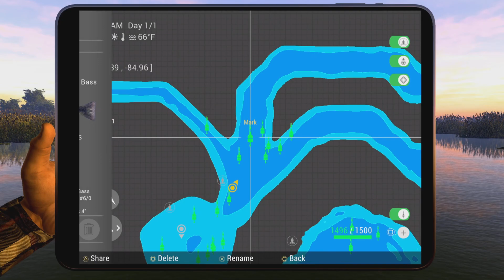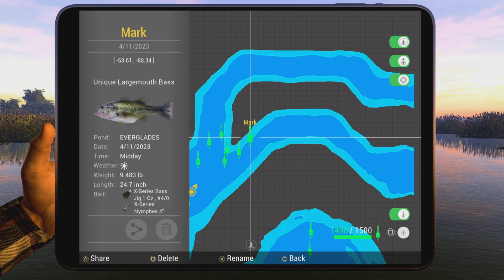Fishing Planet 1st Place Bass Challenge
Comp Tips